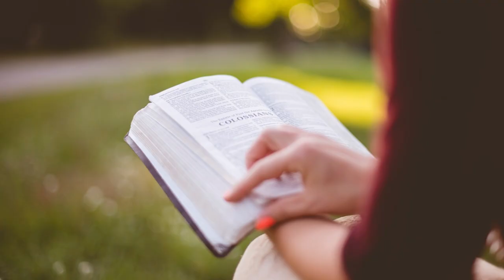14 Voci di donne bibliche - Keturah, la donna del profumo